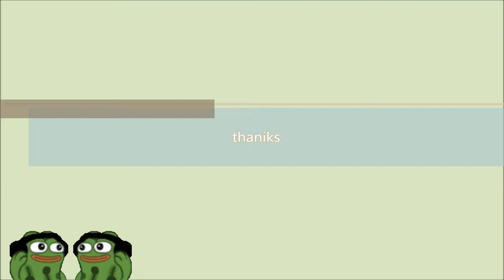so many clips wow ~ 3 GAME MEDLEY video clip